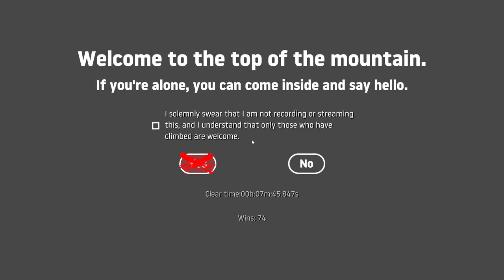Getting Over It in 7:45